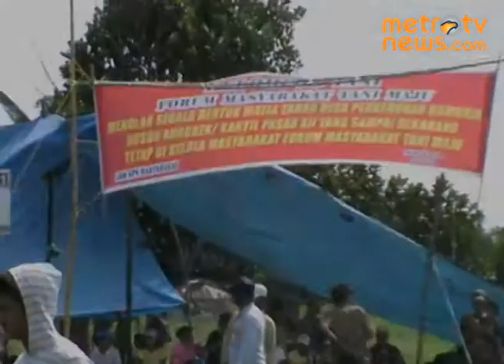Warga masih Bertahan di Lahan Sengketa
Deli Serdang: Ratusan warga masih bertahan di lahan sengketa eks hak guna usaha PT Perkebunan Nusantara 2 Desa Ramunia, Kecamatan Pantai Labu, Deli Serdang Sumatera Utara. Sebelumnya, warga sempat bentrok dengan anggota Puskopad Kodam 1 Bukit Barisan.